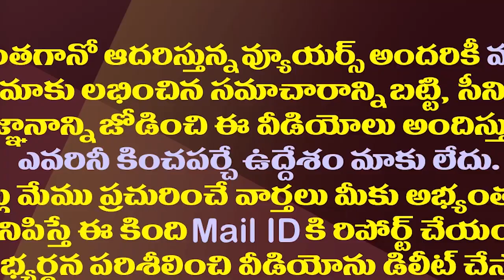లోకేష్ ప్లాన్ ఫెయిల్..ఢిల్లీలో ఏం జరిగింది?| Nara Lokesh Plan Delhi Fails To Garner Support For CBN